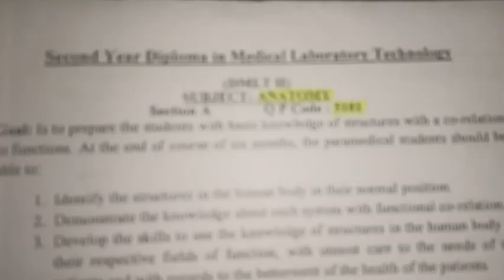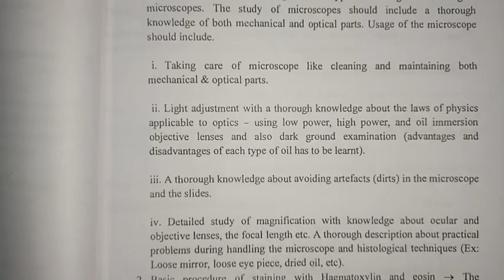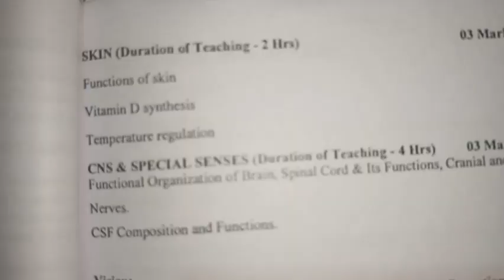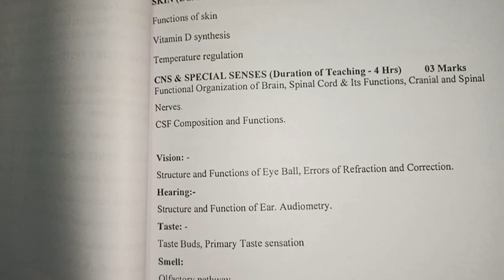SYLLABUS VIDEO FOR 2NDYEAR DMLTPARAMEDICAL STUDENTS ANATOMY AND PHYSIOLOGY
SYLLABUS VIDEO FOR 2ND YEAR PARAMEDICAL STUDENTS ANATOMY AND PHYSIOLOGY